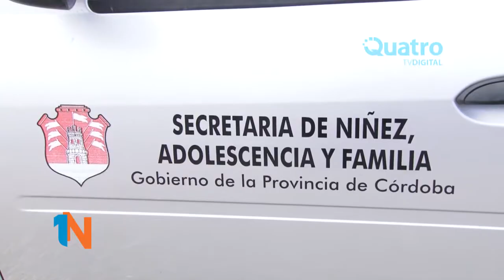Viviana Pomiglio - Conferencia de Cambiemos por situación de la SENAF